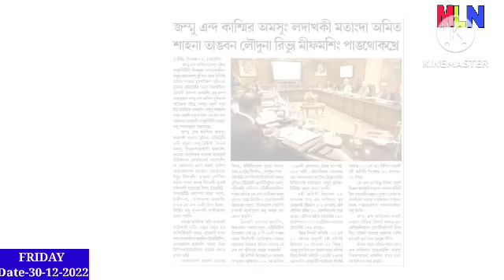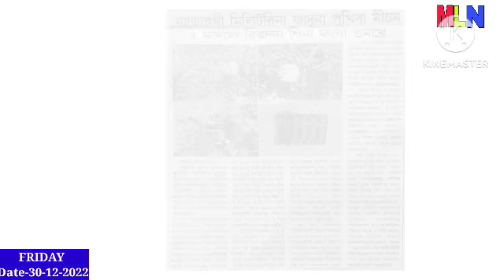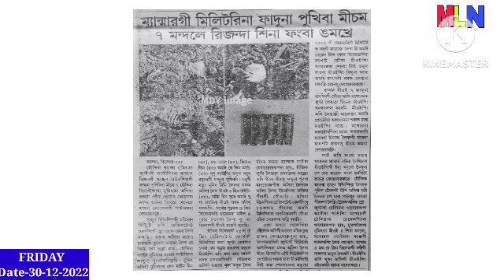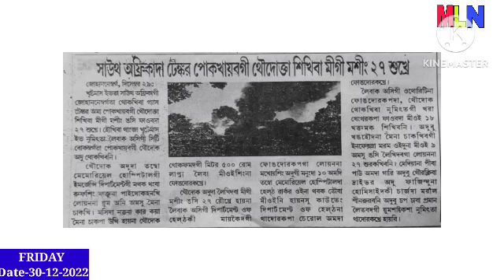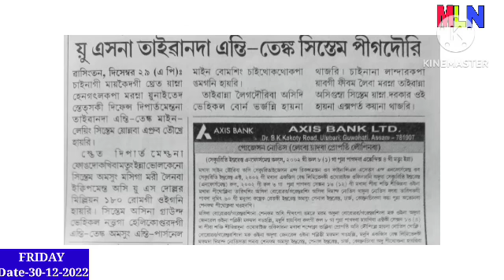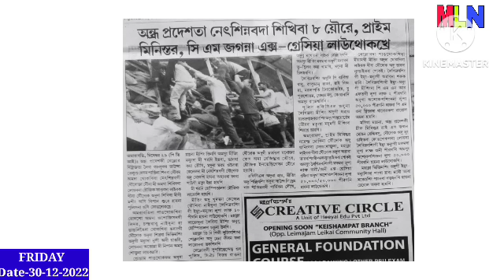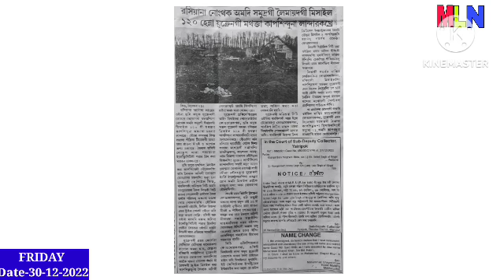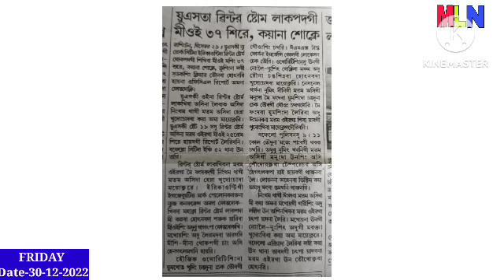🔥Missile 119 henna kapsinkhre, America da mioi 36 Henna Sire